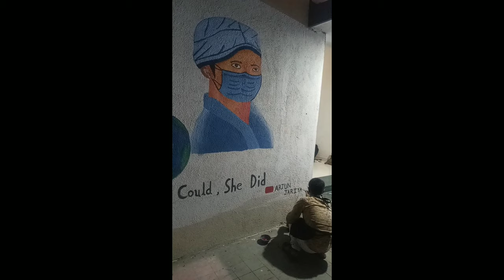Wall Painting | At Police Station | Arjun Jariya